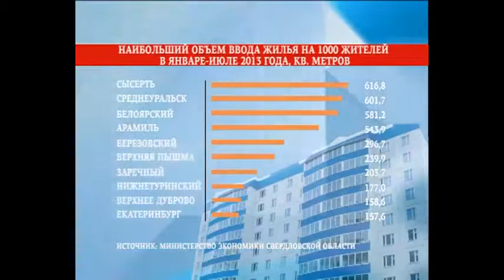4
A video